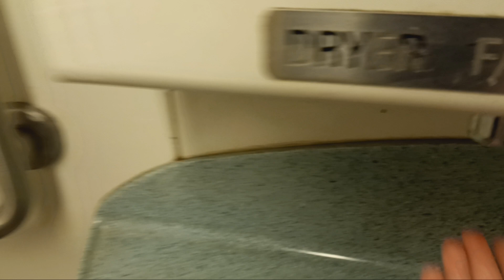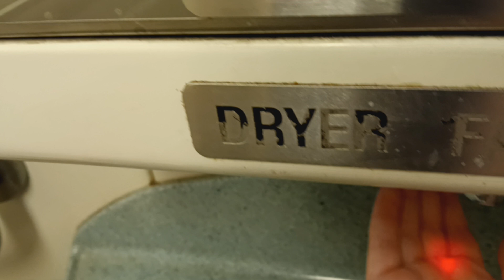MTA Metro-North Railroad M7 restroom